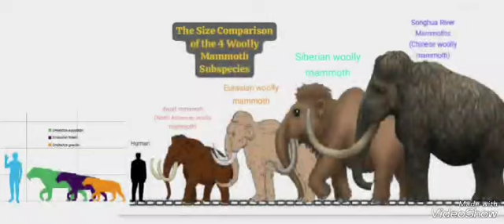Comparando o tamanho das 4 subespécies de Mamute lanoso com alguns outros animais.